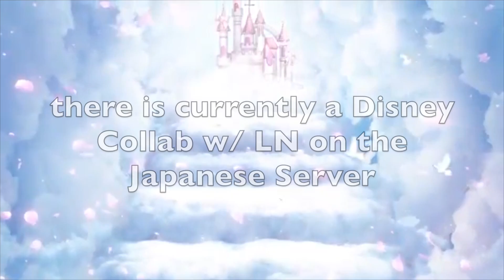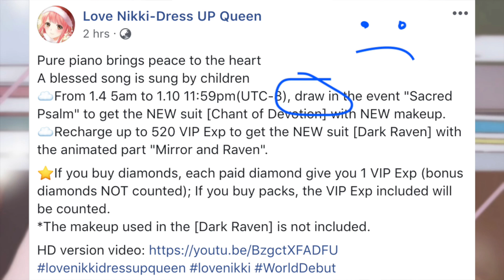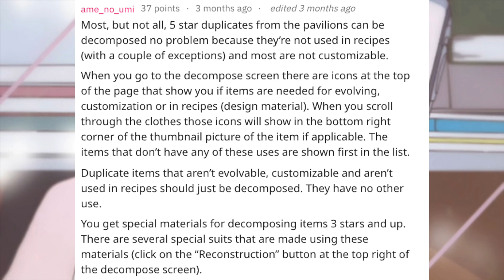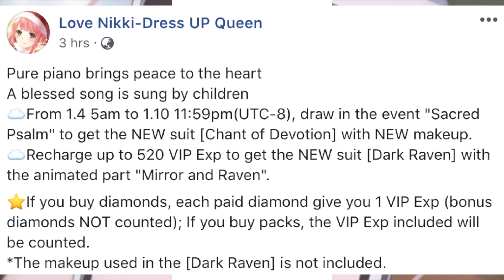Love Nikki - HONEST OPINIONS - SACRED PSALM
╰(*´︶`*)╯♡ i do my best to read every comment ♡ (´｡• ᵕ •｡`) Discord

Pure piano brings peace to the heart
A blessed song is sung by children
☁️From 1.4 5am to 1.10 11:59pm(UTC-8), draw in the event "Sacred Psalm" to get the NEW suit [Chant of Devotion] with NEW makeup.
☁️Recharge up to 520 VIP Exp to get the NEW suit [Dark Raven] with the animated part "Mirror and Raven".

⭐️If you buy diamonds, each paid diamond give you 1 VIP Exp (bonus diamonds NOT counted); If you buy packs, the VIP Exp included will be counted.
*The makeup used in the [Dark Raven] is not included.

Basically when you click this link and buy anything from Amazon, I get a few cents for the referral. 50% of earnings will go to a giveaway :) No pressure to buy, honestly I only get a few cents. It's negligible, so don't waste your time if you don't want to.